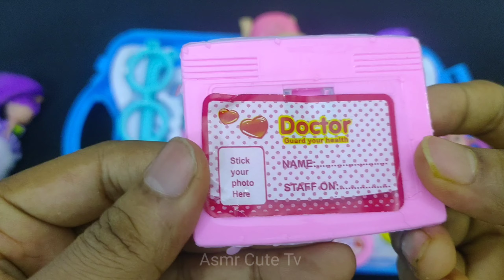5 minutes Satisfying with unboxing hello kitty Doctor set | hello kitty ASMR | miniature toy | 8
5 minutes Satisfying with unboxing hello kitty Doctor set | hello kitty ASMR | miniature toy | 8 |

kitchen set
Hello Kitty Miniature Toy
Mine kitchen

ASMR video
satisfying
Satisfying ASMR
satisfying video

disney princess
disney
princess
disney princesses
cartoon
disney channel
princess cartoon
kids cartoons
princess cartoons
home of princess cartoon
princess disney
disney princess food
barbie
barbie cartoon
barbie dolls
barbie youtube
barbie toys
barbie episodes
barbie mattel
official barbie
barbi
barbie channel
barbie video
barbie roberts
barbie youtuber
disney princess
disney
barbie fashion
barbie doll
barbie movie
barbie videos
barbie girl
disney cartoon movie is hindi
barbie family
barbie dolls cartoon
barbie adventures
dolls
woa dolls
paper dolls
bella poarch dolls
dolls kill
barbie dolls
dolls village
dolls ep
cuz baby dolls kill
play dolls
dolls song
cause baby dolls kill
m3gan dolls
dolls lyrics
dolls español
doll
barbie
doll
dolls
barbie doll
paper doll
doll paper
paper dolls
woa dolls
barbie story & crafts
barbie dolls
barbie house
barbie doll diy
barbie family
barbie transformation
barbie morning routine
doll play
barbie doll house diy
barbie baby
barbie video
barbie story
cartoon
barbie baby
barbie house
barbie kitchen
barbie toys unboxing
night routine
barbi
disney cartoon
barbie songs lyrics
modern video